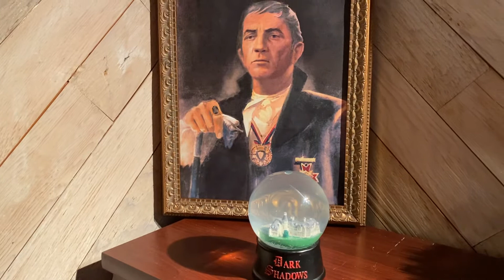Dark Shadows Snow Globe